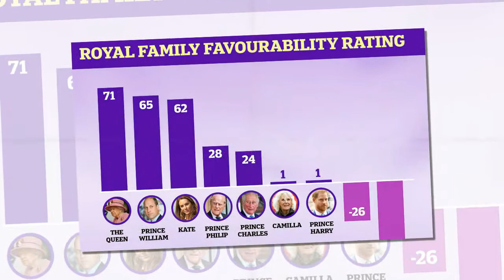What makes Prince William and Kate Middleton the most beloved royal members of the year 2020